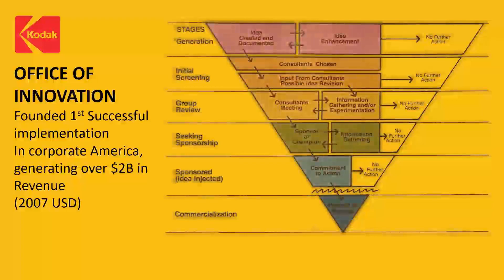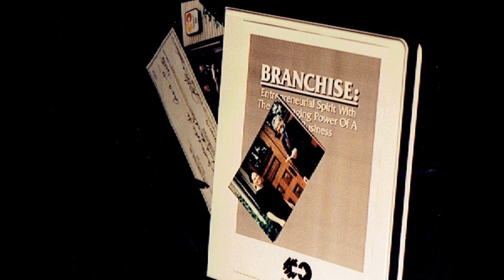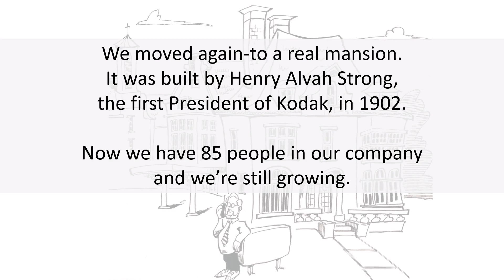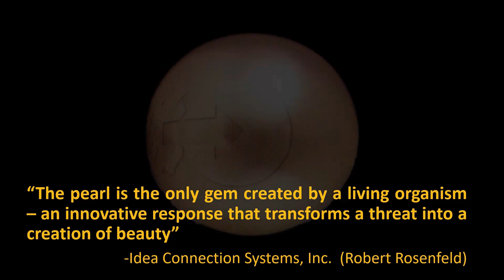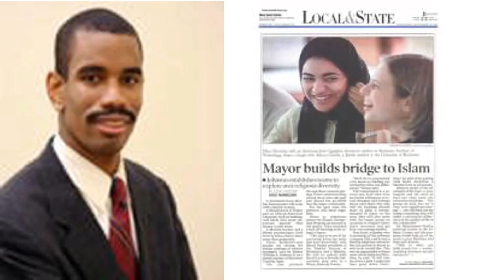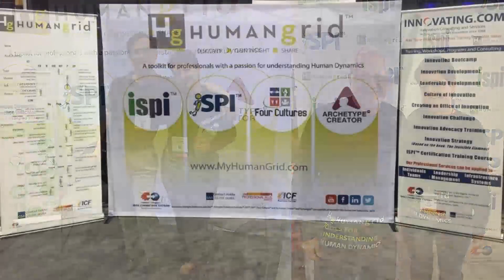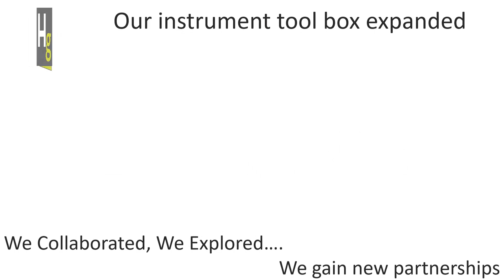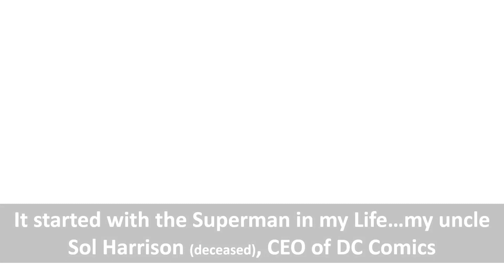ICS 35th Anniversary_A Chronological History Video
We’ve been innovating for 35 years. Your support and partnerships made this possible.  Thank You. Celebrate the journey with us. A video chronology of our history.